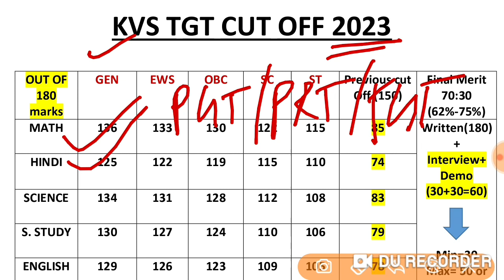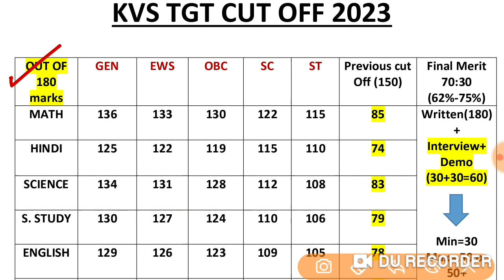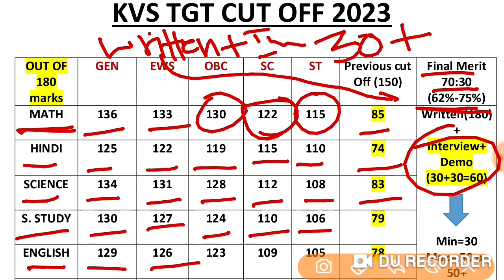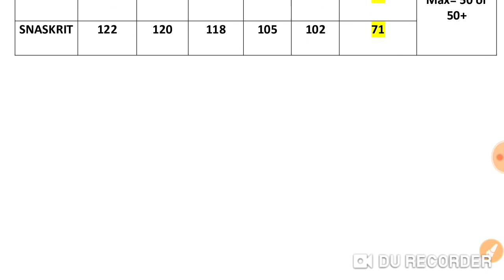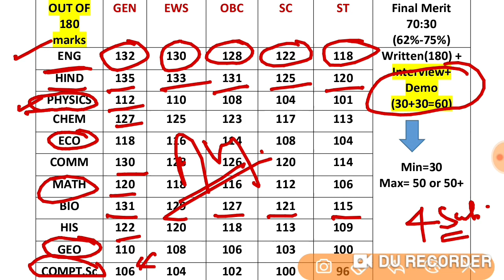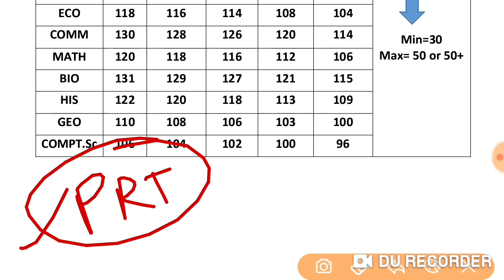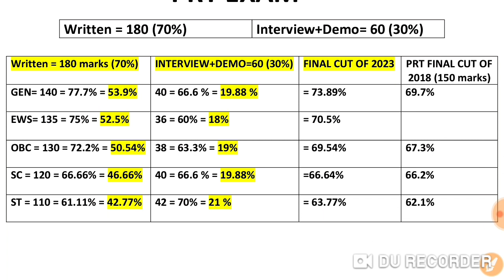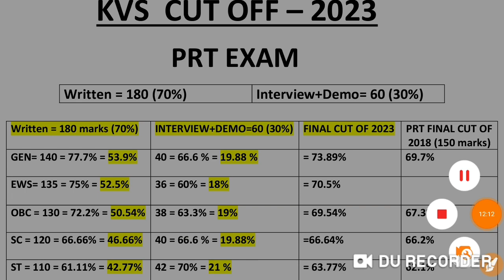KVS Final Result & CUT Off 2023 | PRT | PGT | TGT | Kvs Expected Cut off 2023